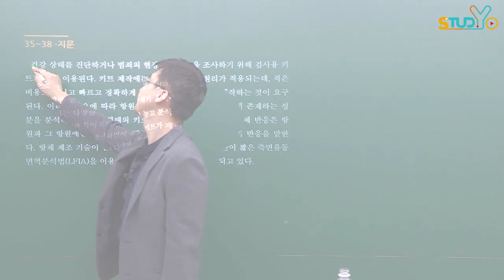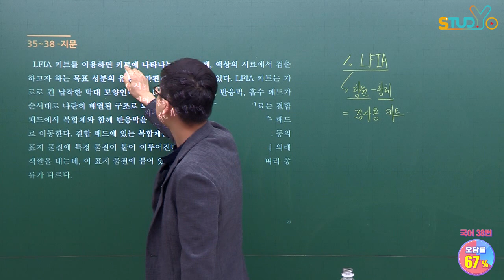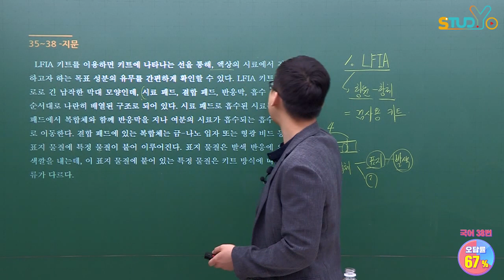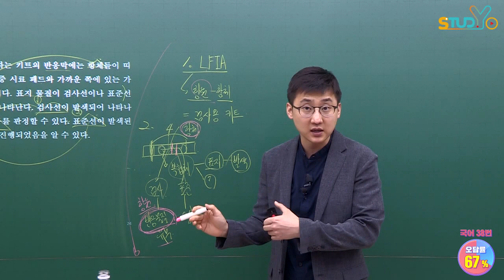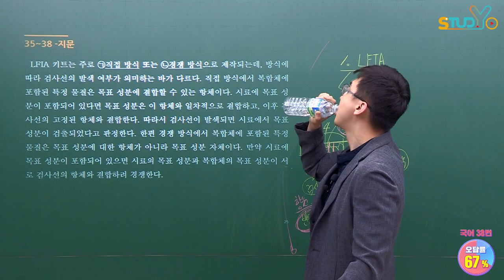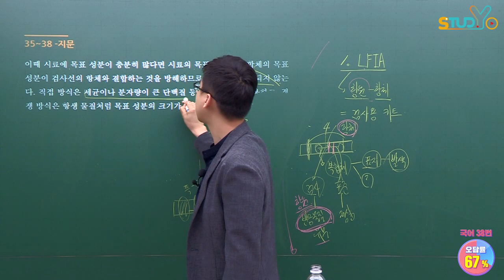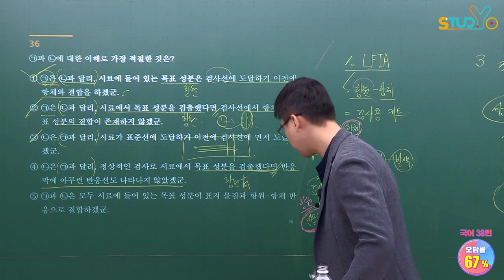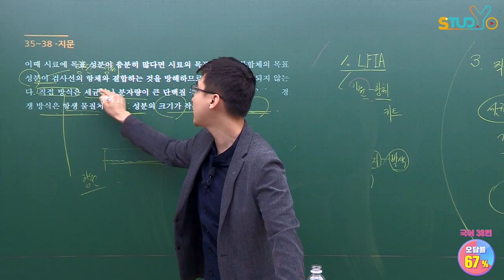[너다맞] 분명 국어인데 과학같아! 국어 비문학ㅣ2019학년도 6월 모평 국어 38번ㅣ권규호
[너다맞] 너빼고 다 맞추는 문제!
2019학년도 6월 모의평가 국어 35번-38번 문제 지문입니다.
분명 국어시험인데 과학책을 읽는 기분...?!

2020학년도 6월 모평 전, 스터디요와 함께
2019학년도 6월 모의평가 오답률 높은 문제들을 박살냅시다!

등급컷, 과목별 오답률, 해설, 지원가능대학 확인까지 한번에!